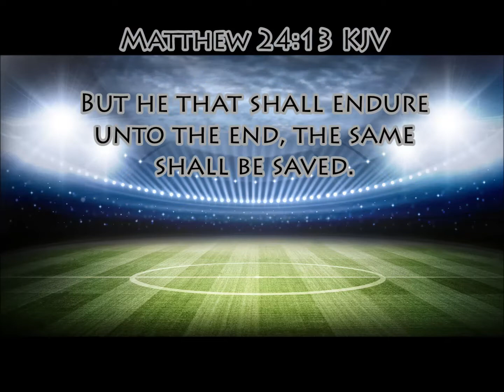Death Crawl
Those who hunger & thirst for Righteousness
Here's your next step.

Praise Yahweh!